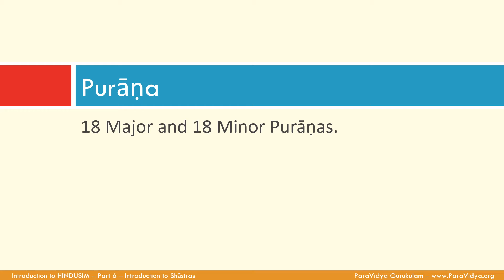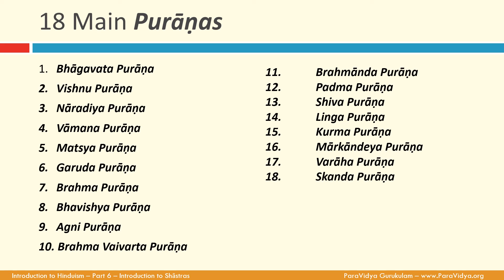Chapter 8 : Purāṇa